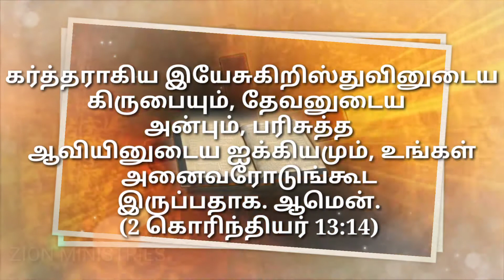October 23 god's promise word by Zion ministries (Telugu , Tamil English)